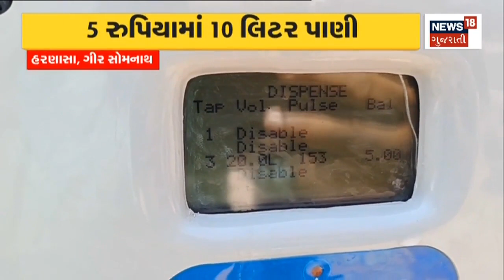Vadodara News | ફેરવેલ પાર્ટીમાં યુવકની હત્યા | Crime News | Farewell Party | Gujarat News | News18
Student stabbed to death at college farewell party in Vadodara

વડોદરામાં કોલેજની ફેરવેલ પાર્ટીમાં વિદ્યાર્થીને ચક્કુના ઘા જીંકીને ઉતાર્યો મોતને ઘાટ. n18oc_vadodara